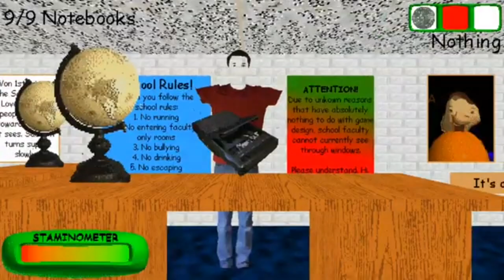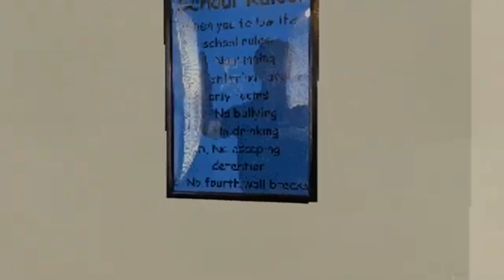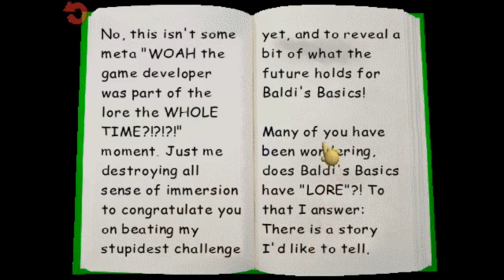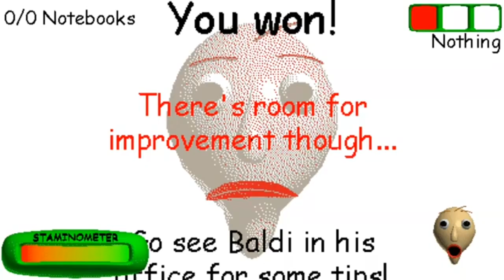Baldi's Basics Classic Remastered All Endings